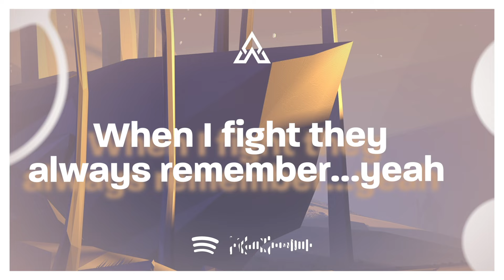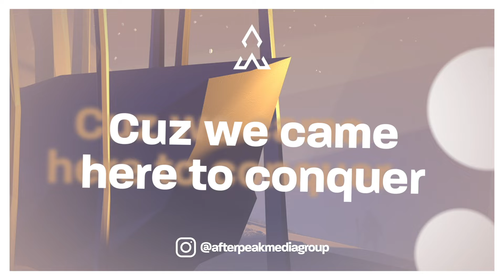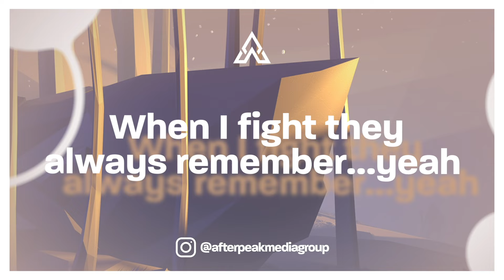NEFFEX - Honor (Lyrics)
♫ NEFFEX - Honor

(Lyrics):
VERSE 1:
Watch out cuz I'm here now and I'm staying
Claws out this the fight that I've been craving
I know there’s something inside of me
But it's been masked by fear and anxiety
But no more
Imma breakout of the chains defiantly (Let’s go!)

This ain't enough
All of my dreams were starting to rust
But I believe that I can adjust
Positive thoughts I'm starting to trust

Nothing’s deserved unless you work
Something of worth requires an urge
I have been hurt by those at their worst
But that gave me will, some power, a surge!

PRE:
And they know that I won't surrender
So they fear me as a contender
When I fight they always remember…yeah

CHORUS:
(2x)
I will be known
I won't let go
I will not stop, I will be great!

Cuz we came here to conquer
Fighting like we’re monsters
We can last much longer
Cuz we do this for honor

We came here to conquer
And we can last much longer

VERSE 2:
I am a hunter
I've been filled with demons and hunger
I am the thunder
I command the masses in numbers
Look at the fear in their eyes
This is what happens when you are surprised
It's time to meet your demise
Just call me Zeus and look to the sky

Everything’s amplified
No they cannot deny
I will be rectified
If you dissect me find
Scar tissue left behind
Injuries that defined
Me to my core
They'll hear me roar
Like never before
The pain I absorb
It’s feeding my core
I’m hard to ignore
I’ll beat down your door
If you wanted war, well then you got war...

CHORUS:
(2x)